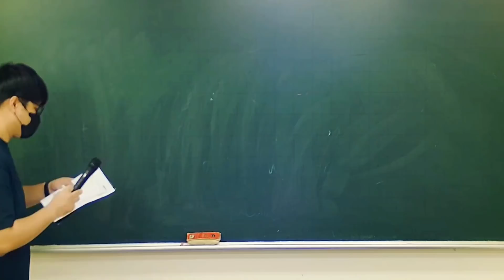【 凡清上課課 學生暴怒】你晚餐給我買這個!